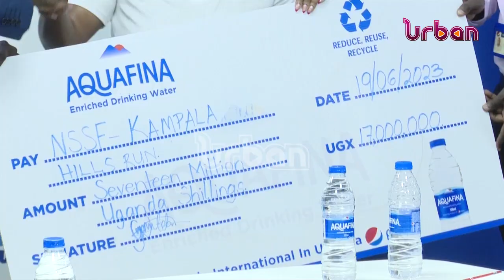NSSF Kampala hills run preparations in high gear